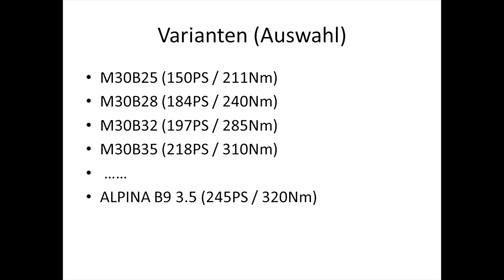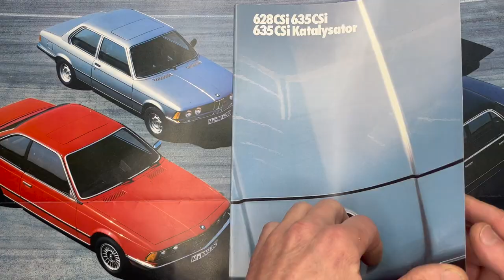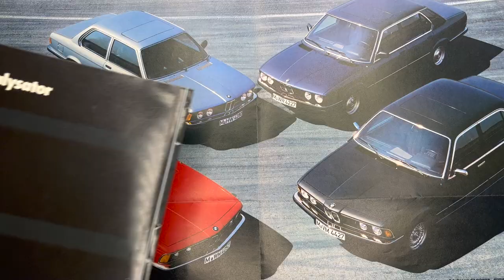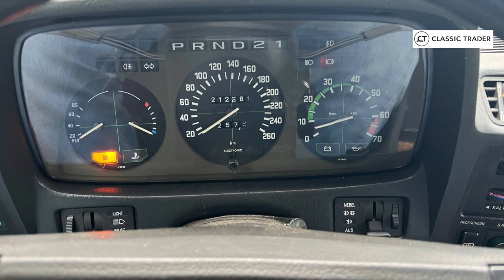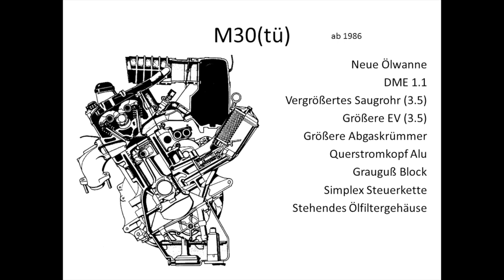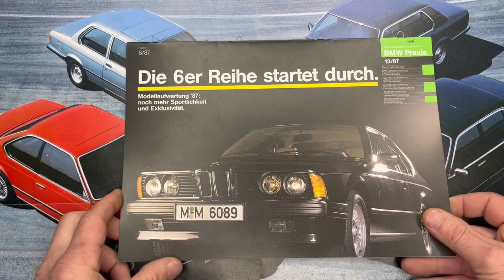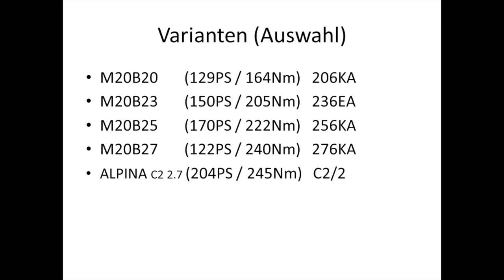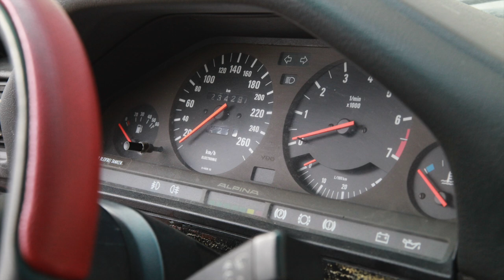BMW 6-Zylinder Motoren 1968 bis 1992 - M20, M30, ALPINA B9 B10 B3